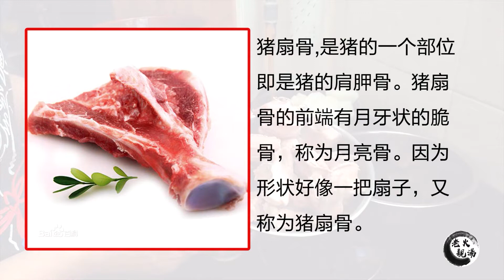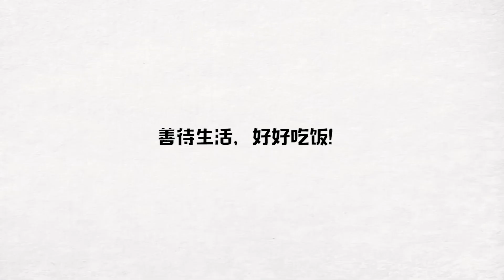順德人最中意煲嘅湯，海帶加扇骨，濃郁香甜一等一嘅美味！🍲清热祛湿✅【#50】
夏天雨水充足，濕氣也重，濕熱天氣很容易口味唔調，胃口唔佳，呢時飲碗祛濕開胃清熱滋潤嘅湯水就最適宜了。再配以當令且能清熱生津嘅沙葛，系夏季可常飲用嘅湯品。具有清熱祛濕，健脾開胃嘅功效。

🍲老火汤食谱是广府人传承数千年的食补养生秘方㊙，慢火煲煮的中华老火靓汤。
這裏會分享一些平日里所煲汤的视频🍵